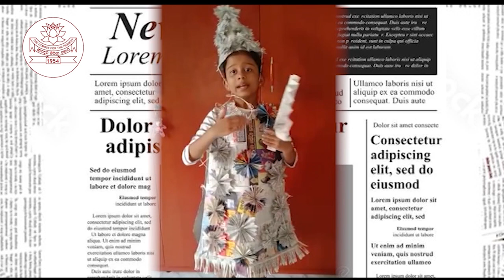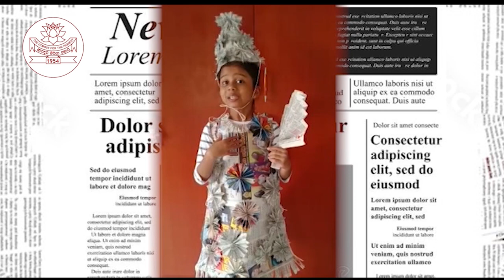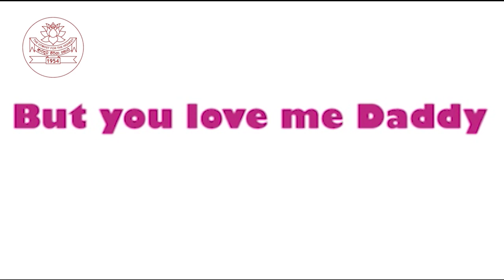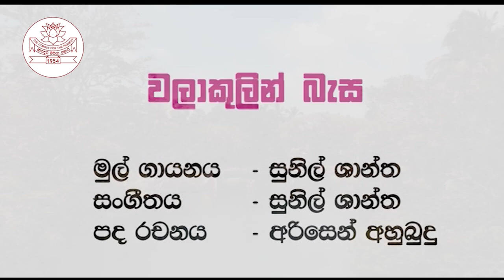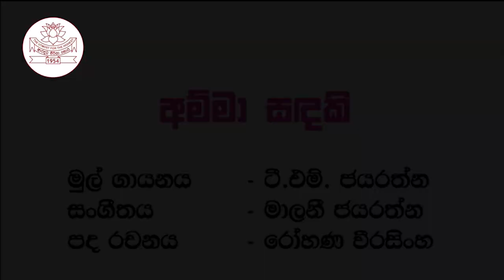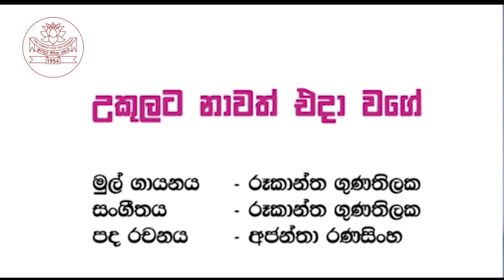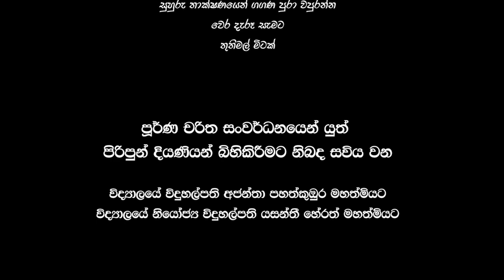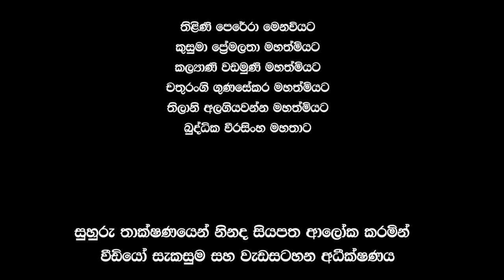NINADA SIYAPATH 2021 CONCERT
The students of BLC proudly present the first ever virtual concert.